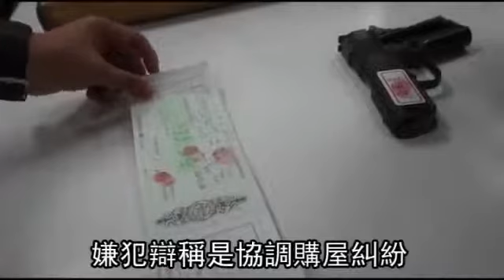Kidnapped pregnant woman rescued after discreet call to police1029